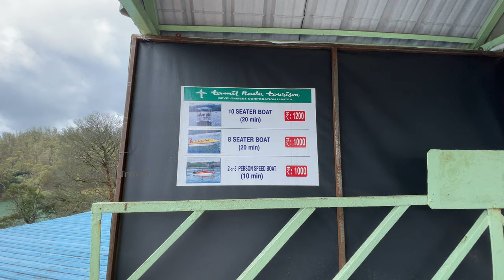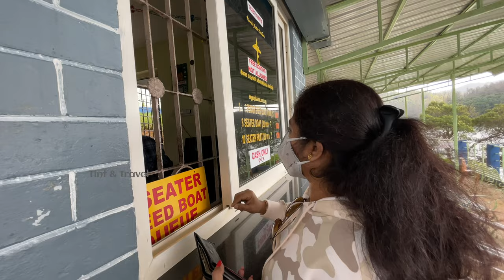Bangalore Ooty road trip | Boat House Pykara | Wenlock Downs 9th Mile Shooting Point | vlog 2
Rising from the Mukurthi peak, north of Ooty, the Pykara River gives birth to a series of fine waterfalls and the large Pykara Lake. While the drive towards the lake is an idyllic experience in itself, the boating inside is no less joyful.

Situated amidst a lush green shola forest, Pykara Lake is formed as a result of the dam and power plant constructed on the river. A few hundred meters north of the lake, the river tumbles down the rocks to form the famed Pykara Falls. The Boat Club (or Boat House, as popularly called) in the vicinity, adds to the charm of this little panoramic tourist complex among the hills.
This Pykara Lake Boat House, apart from housing a small cafeteria, has several motorboats ranging from 8-seaters to 15-seaters. If you’re looking for a thrilling ride instead, you can take the small speedboats.

The greens around, thick forests at the shores, and the pines in the backdrop, all create an atmosphere to make you hop on the decks. At Pykara Lake and Falls Ooty, you have everything you need to enjoy a day out with your friends/family or enjoy a solitary nature walk. Whether you’re a nature lover, photographer, or a newly married couple, you shouldn’t miss this attraction near Ooty.
Sit back, relax and read what all you can do at Pykara Lake, apart from gorging at the scenic natural beauty.
Here’s a list of activities you can undertake at Pykara Lake Ooty.

1. Boat riding at Pykara Lake – Maintained by the state government entity – Tamil Nadu Tourism Development Corporation, Pykara Lake Boat House has various motorboats and speedboats available for hire. The large motorboats give you a ride on the lake for 20-30 minutes. Get on board, and admire the beauty of the surroundings while the captain is maneuvering it around. The small speedboats, on the other hand, are for a 10-minute adventure on the water.

9th Mile Ooty

Also called Wenlock Downs, 9th Mile Ooty is a scenic tourist spot, 15 km (i.e. 9 miles) away from Ooty. The location boasts of vast meadows sprawling out to, what seems like infinity.

Once upon a time, it acted as a hunting ground for the British and the Europeans. But now, 9th Mile is one of the most spectacular tourist spots in Ooty. The place also appeared in many Indian movies like Deewana, Kuch Kuch Hota Hai, Raja Hindustani and others. And the locals, thus, nicknamed 9th Mile as Shooting Medu.

This shooting spot in Ooty is a part of the Wenlock Downs, and together with 6th Mile, 9th Mile Ooty adds up to the beauty of the town’s landscape.

9th Mile Shooting Point Ooty offers you breathtaking and unobstructed views of the Nilgiris afar and acts as the perfect spot to spend a few hours away from the noisy city life. Climb up the viewpoint to adore the 360-degree views of the neighborhood.

The area is dotted with Shola forests and as gorgeous as these grasslands are, so relaxing the drive towards it is.

Things to do at 9th Mile Ooty
9th Mile is all about lush green fields and mesmerizing views. Here’s what all you can do at this scenic tourist spot –

1. Hiking up to the viewpoint – The rolling grasslands you see from the roadside is only a part of what 9th Mile in Ooty has. To embrace the views it offers, you have to trek up the trail to the top. The slope is steep and will take you around 15 minutes of hard work. From the peak, you can savor dense and green Shola forest around, pristine Pykara Lake at a distance, and Nilgiris in the background.

2. Soaking in the views – If you don’t feel yourself prime enough to go for the hike, you can spend time at the leveled landscape itself. Settle down, look around and enjoy the breeze while taking Instagram-friendly photos of yourself.

3. Horse riding – Trained gentle horses are available near the entrance of the 9th Mile Ooty location. Pay the charges, and a horse is available for you to carry you up to the top. Take it for a ride, enjoy the views and come back. It takes about 15-20 minutes, and the horse-trainer will be with you all the time.